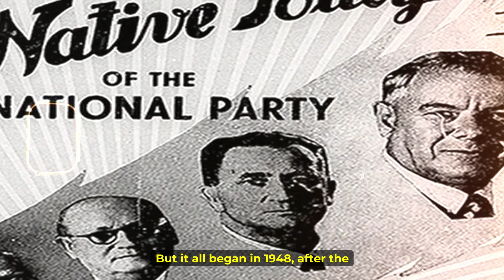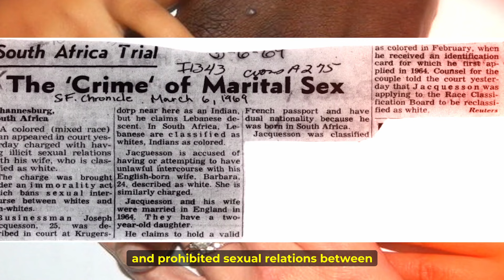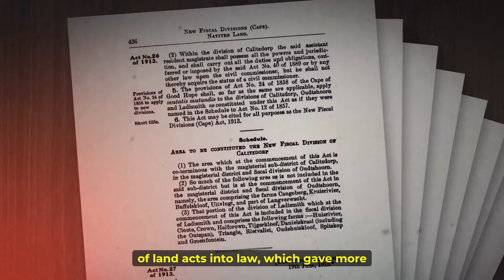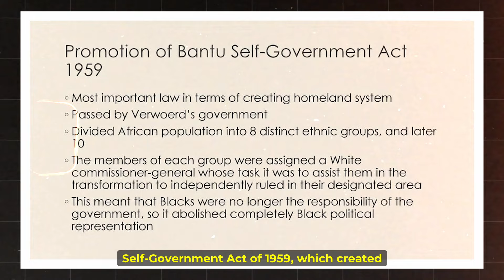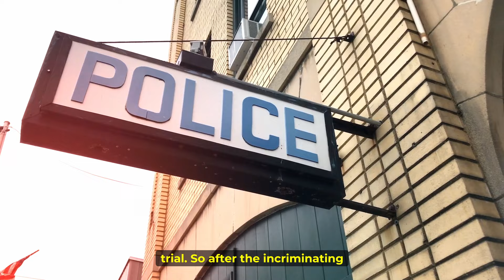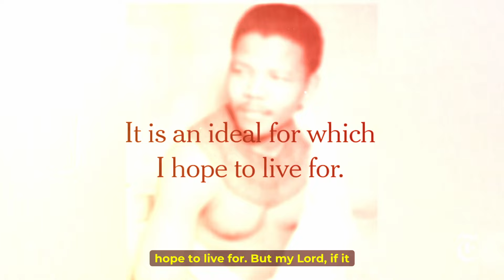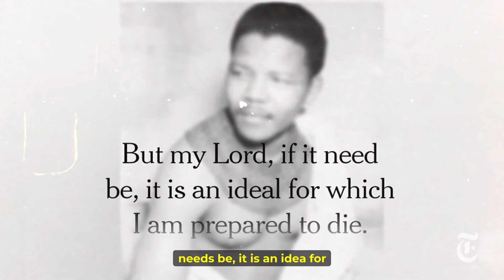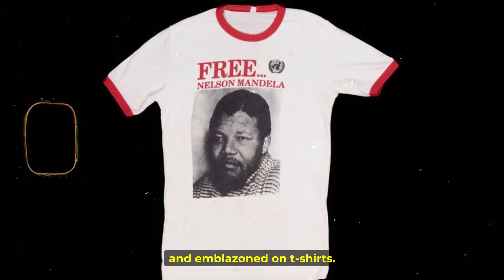"I Am Prepared To Die": Nelson Mandela’s Speech That Shook Apartheid And the World.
There are a couple of African leaders who have given passionate speeches regarding one issue or another but there is one who outshines them all, and that is Nelson Mandela, who delivered one of the most famous speeches of the 20th century. This speech titled “I am Prepared to Die”, shook not just Africa but the whole world and it set the stage for putting an end to Apartheid: a political system that upheld segregation against non-white citizens of South Africa. But it all began in 1948 after the National Party gained power in South Africa and its all-white government immediately began enforcing existing policies of racial segregation. Even before 1948, segregation between whites and blacks was already rampant but 1948, saw the government making this segregation also called apartheid a state law. The goal of the government at the time was to separate South Africa's white minority from its non-white majority and to divide Black South Africans along tribal lines in order to decrease their political power.

By 1950, the government had banned marriages between whites and people of other races, and prohibited sexual relations between Black and white South Africans. Black South Africans were required to carry identification with them at all times, which they needed to enter areas designated for whites and they were removed from the voter rolls and eventually fully disenfranchised. In addition, a Registration Act was passed into law in 1950 which classified all South Africans by race, including Bantus who were the Black Africans, Coloured which were those who had mixed race, and of course, the whites. This legislation sometimes led to a separation among families with a parent classified as white while their children were classified as colored. The government also passed a series of Land Act into law which gave more than 80 percent of the country’s land for the white minority. And in order to limit contact between the races, the government established separate public facilities for whites and non-whites, limited the activity of nonwhite labor unions, and denied non-white participation in national government.